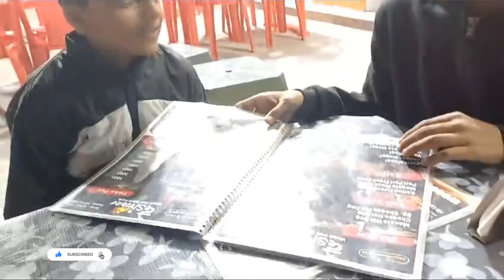દાળ VS પીઝા નો પ્રોગ્રામ |ManPatelVlog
Aaje Shop par Desi Dal & Bajara na Rotala no Program kariyo and Ame Pizza khava gaya